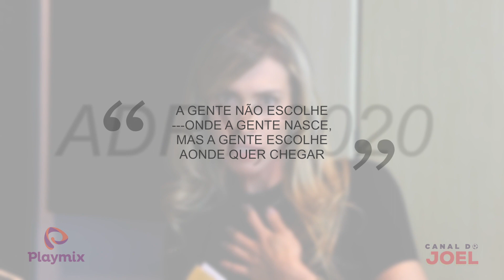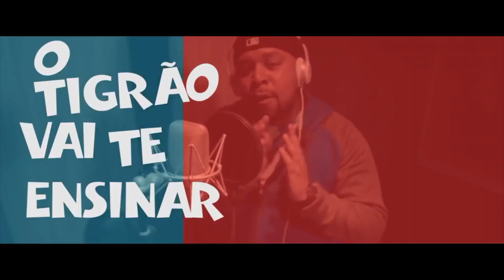Buchecha diz a origem da dancinha no Canal do Joel - Episódio 8 - Parte 5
Episódio 8 - Especial Buchecha - Parte 5

Buchecha conta a origem da dancinha

Papai Joel The Movie: 1:18
O origem da "dancinha" da música "conquista": 2:29
Romário, Claudinho e Buchecha cantando "Nosso sonho": 3:18
Papai Joel: "Vou passar cerol na mão": 4:50